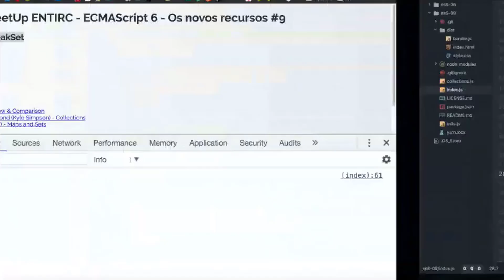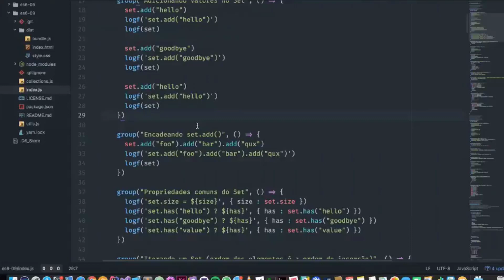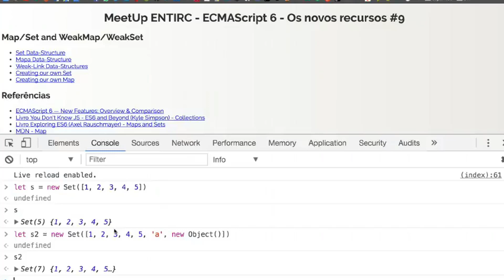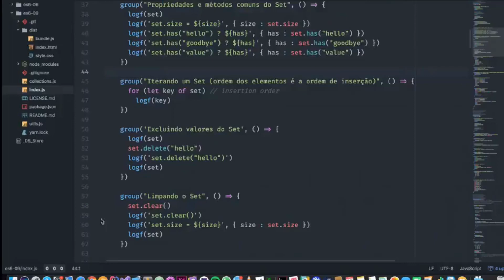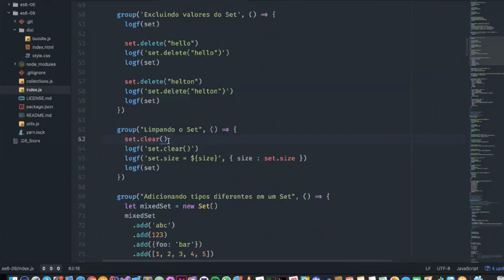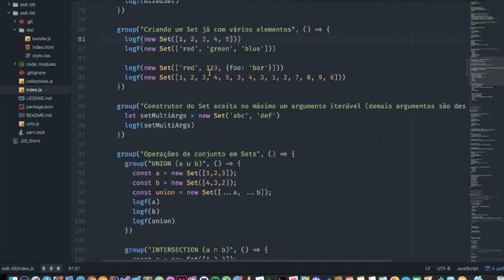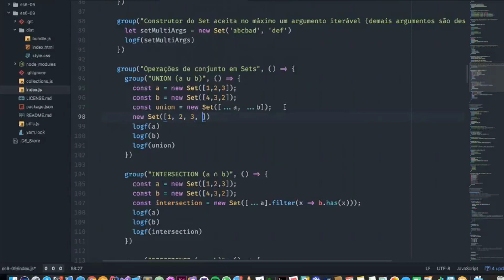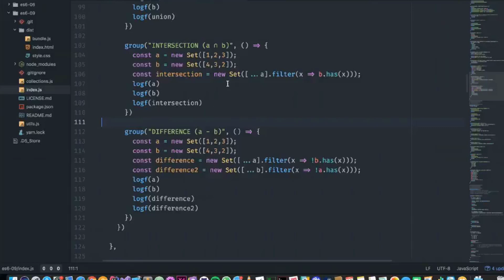ECMAScript6 9-1 Set Data Structure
ECMAScript 6 - Os novos recursos
Entre para o grupo ENTI
goo.gl/4dh71r